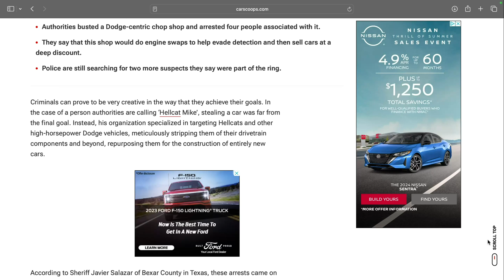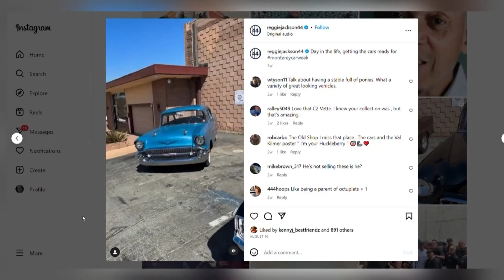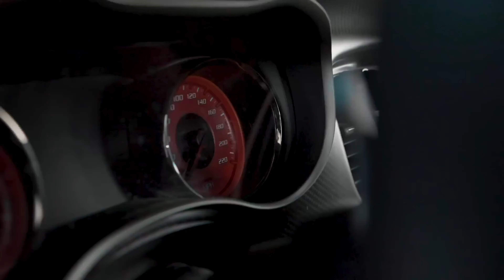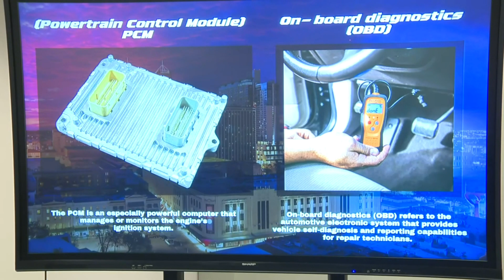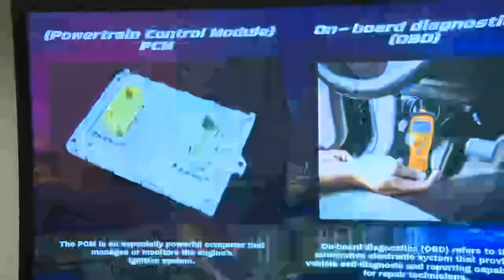How Scammers Profit off Stolen Cars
0:00 Intro
0:46 CCTV Footage
1:44 Operation Hellcat Mike
2:05 Reggie Jackson’s Hellcat
2:41 Stolen Dodge Parts
3:05 Don’t Buy a Stolen Engine
3:47 How They’re Doing It
4:47 Chief of Police Speech

According to an arrest report, investigators say that Soto, Miguel, and George Santibanez, Hellcat Mike, and two other people were running a chop shop off Basse Road near San Pedro Avenue on the North Side.

Detectives said that the group would steal vehicles, swap out the engines and install them in other vehicles. They would then go onto sell the vehicles on Facebook marketplace for profit.

Deputies also found conversations on social media where Soto was allegedly talking about being shot during a theft of a vehicle and according to the arrest report, Soto had driven himself to the hospital and crashed the car near the hospital. Detectives discovered the license plate that was on the vehicle Soto had been driving, was the same as the one stolen from an apartment complex earlier that day.

Detectives even found a video on social media that showed George Santibanez driving a reported stolen vehicle on the same day it was stolen, according to the arrest report. They confirmed this due to the license plate being fully visible in the video.

Investigators said that seven stolen vehicles were identified from parts found at the Basse Road location that Miguel Santibanez claims to own. All the other suspects have been linked to that address. George Santibanez posted videos and photos from inside the shop, and several suspects have claimed to work at the shop.